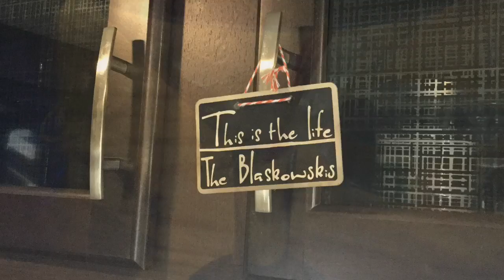Moving Day... Again!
Picking up the new trailer